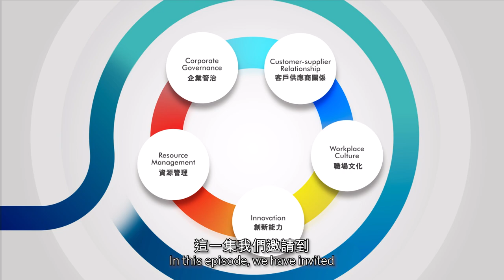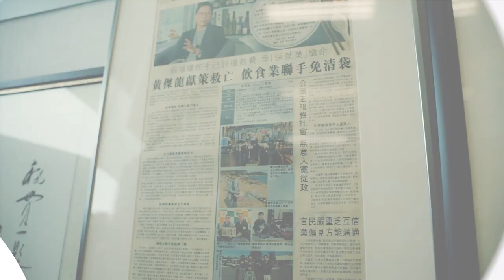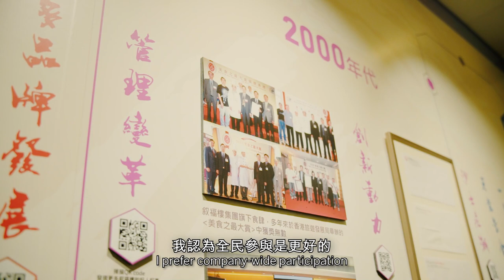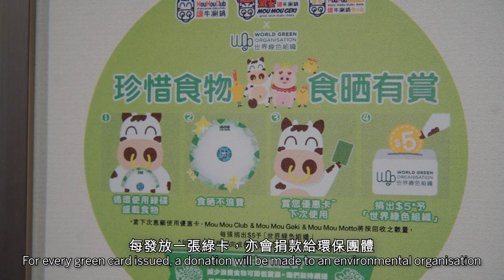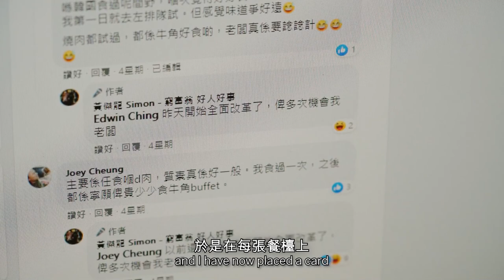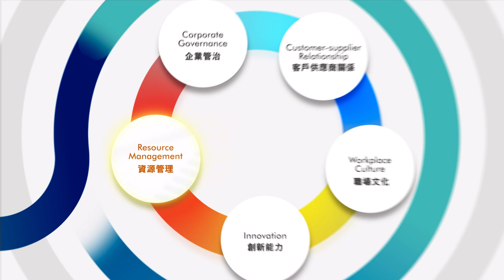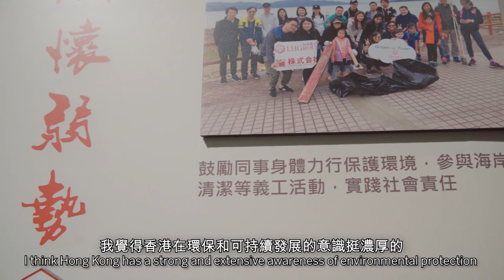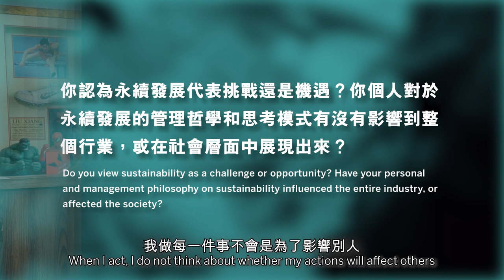領袖訪談 Guru Case | 黃傑龍先生 Mr. Simon Wong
(English Below) 領袖訪談系列 | 黃傑龍 先生：「生命本是無價，賠償 100 萬是我的能力上限。」

ESG 趨勢盛行，香港大受歡迎的日式燒肉店「牛角」響應環保 力推素食餐單？疫情下、餐飲業除了要遵守一系列防疫規定，還要滿足各種減排減廢的要求。同時身爲牛角老闆及環境運動委員會主席的黃先生，究竟是如何在環保和營運之間取得平衡？

這一集的 領袖訪談 將會與 叙福樓集團主席及行政總裁，外號「飲食界橋王」、「良心貼地老闆」的 黃傑龍 先生進行深度訪談，了解他如何帶領集團及旗下飲食品牌邁向企業化經營 （企業管治）；構想史無前例的「疫苗人壽保險」（職場文化）；超越法例要求率先使用塑膠替代餐具、轉用LED照明系統（資源管理）等，確保公司能夠朝 永續 方向發展。黃傑龍先生又會與大家分享他的營商理念、個人哲學，和叙福樓集團改革背後的成功之道。

00:00 - 03:54 介紹 Introduction

03:55 - 10:24 企業管治 Corporate Governance
04:00 你是怎樣說服董事會支持公司改革? 如何履行兒子的責任去承傳家族理念？
06:03 上市公司要面對各種規管要求，從中為你帶來什麼體驗？隨著ESG法規逐步收緊，你會否成立一個專責委員會來處理有關要求?
09:28 Simon身兼多項公職服務，同時是飲食界代表並擁有工程背景的企業家。如這些不同身份出現矛盾或意見不一致的情況，你會怎樣處理?

10:25 - 16:50 客戶供應商關係 / 職場文化 Customer-supplier Relationship  / Workplace Culture
10:28 牛角為什麼會推出素食餐單?
11:53 在社交平台收到客戶的讚賞及投訴時，Simon通常是怎樣處理?
13:18 疫情下堅持派花紅，是愛還是責任?
14:44 Simon破天荒提出委員工資制疫苗“人壽保險”的做法，其實當中有哪些考量？

16:51 - 20:40 資源管理 Resource Management
16:55 政府宣佈由2025年起禁止在餐廳適用所有類型的一次性塑料餐具，你是如何在環保和企業營運之間取得平衡？
19:41 對於中小企來說，在疫情下要應對永續發展挑戰，是很大的難題。他們應該怎樣作好準備？

20:41 - 24:00 個人哲學和給中小企的建議 Personal Philosophy and Advice to SMEs
20:51 您是怎樣透過價值鏈中的協作去增強永續發展表現？
21:55 你認爲永續發展代表挑戰還是機遇？你個人對於永續發展的管理哲學和思考模式有沒有影響到整個行業，或在社會層面中展現出來？
23:21 可否跟中小企老闆分享你的管理哲學，並給予一些重點建議呢？
Guru Case Series | Mr. Simon Wong: "Life is priceless. One million is just the limits of my capabilities."

Hong Kong's Japanese Yakiniku (Japanese meat-BBQ) restaurant chain “Gyu-Kaku” rolls out vegetarian menu in response to the prevailing ESG trend? Under COVID-19, the F&B industry is under immense pressure to not only abide by a range of pandemic prevention regulations, but to also meet various requirements for emission and waste reduction. Being the CEO of Gyu-kaku and chairman of the Environmental Campaign Committee, how does Mr. Simon Wong strike a balance between maintaining business operation while protecting the environment?

The first episode of Guru Cases invites Chairperson and Chief Executive Officer at LH Group, Mr. Simon Wong, also nicknamed “King of Ideas” of the F&B industry and “Conscientious Boss” for an in-depth interview. The video portrait will lead you through understanding how Mr. Simon Wong led the group and its F&B brands towards systematic restructuring (Corporate Governance); launching the unprecedented “Vaccine Life Insurance”(Customer-supplier Relationship); began adopting non-plastic alternatives  tableware a step ahead of legal requirements and switching to LED lighting systems and more (Resource Management), to ensure that the company can develop towards a sustainable direction. Mr. Simon Wong will also share his management and personal philosophies, and the success behind LH Group’s company-wide reform.

00:00 - 03:54 Introduction 介紹

03:55 - 10:24 Corporate Governance 企業管治
04:00 How did you persuade the board of directors to support reforming the company? How did you carry out your responsibility as a son to continue to live the family's philosophy?
06:03 What did you learn from the experience of complying with listing regulations? With ESG regulations tightening, will you set up a designated committee to manage related work?
09:28 How do you manage conflicting situations arisen from your multiple identities, e.g. as a F&B representative in government and an entrepreneur with an engineering background?

10:25 - 16:50 Customer-supplier Relationship/ Workplace Culture 客戶供應商關係 /  職場文化
10:28 Why did Gyukaku roll out vegetarian menus?
11:53 How do you normally manage compliments and complaints received on social media?
13:18 You insisted on giving out bonuses even during the pandemic. Is it out of love or responsibility?
14:44 When you launched the unprecedented “Vaccine Life Insurance”, what were some of your considerations?

16:51 - 20:40 Resource Management 資源管理
16:55 The government has announced banning single-use plastic tableware from 2025 onwards. How do you strike a balance between sustainability and operational feasibility?
19:41 Tackling sustainability challenges under the pandemic is very difficult for SMEs. How can they better prepare?

20:41 - 24:00 Personal Philosophy and Advice to SMEs 個人哲學和給中小企的建議
20:51 How did you enhance the company’s sustainability performance through strengthening value chain collaboration?
21:55 Do you view sustainability as a challenge or opportunity? Have your personal and management philosophy on sustainability influenced the entire industry, or affected the society?
23:21 Could you share your management philosophy and key advice with SME business owners?